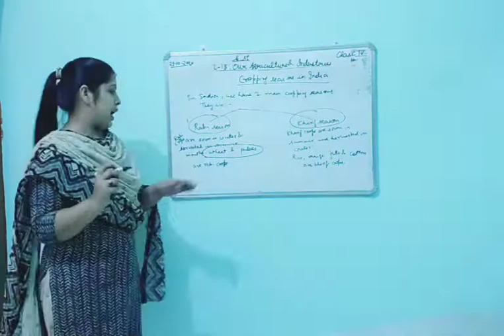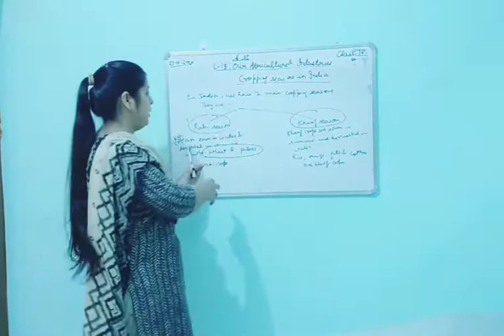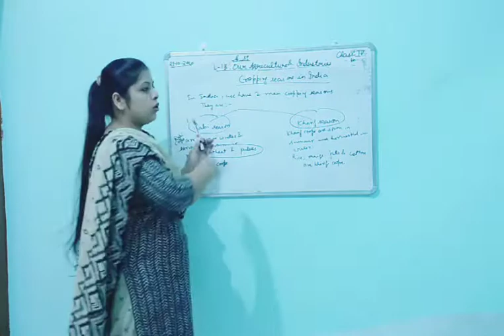C-4th (L-13) Part-6